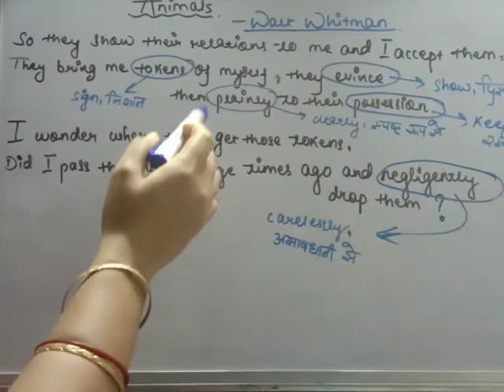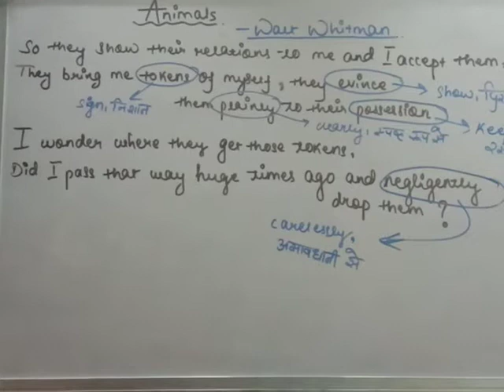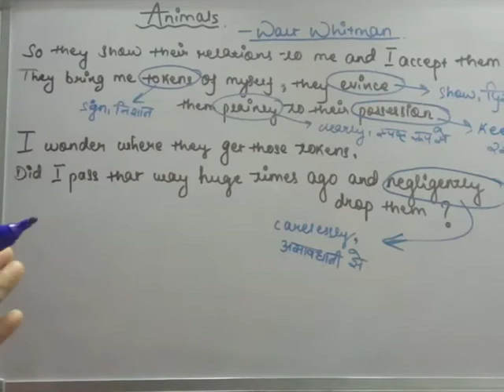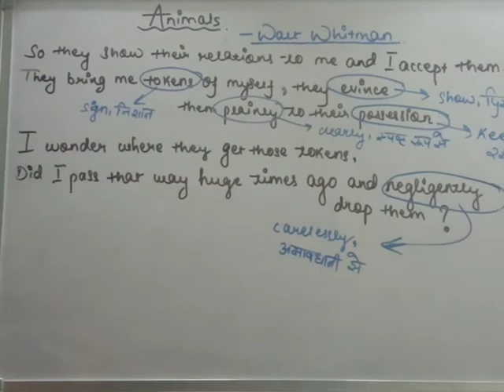Animals/Class 10/ English literature /CBSE /Full Explanation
In this video we have explained the full poem "ANIMALS".
We tried to explain the poem in very simple and effective language.
And If u face any problem in this poem then comment us.